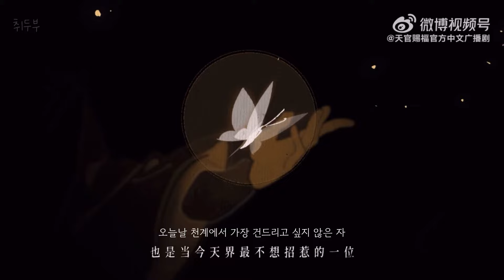“다시 만날 수 있을 거랬잖아”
╰✿不要害怕，我很快就回来了。
진짜 겁났단 말이에요 (｡º̩̩́⌓º̩̩̀).゜

[天官赐福官方中文广播剧] - 천관사복 오디오 드라마

[猫耳FM 천관사복 오디오 드라마 1기 2화]